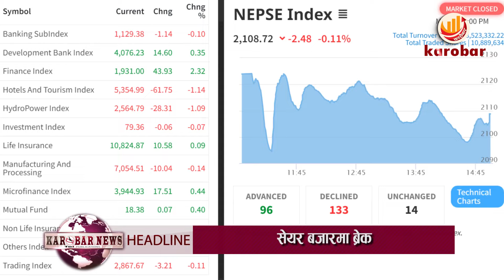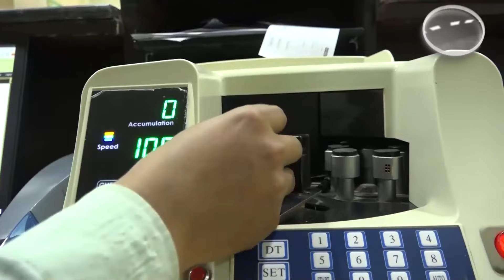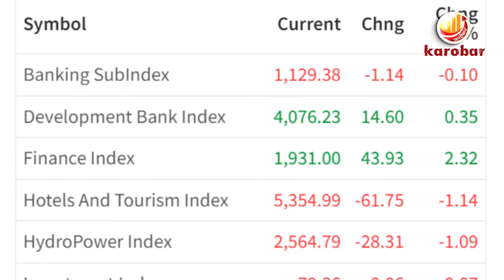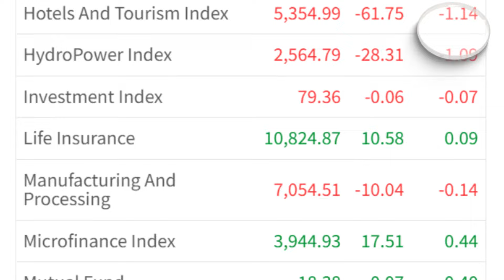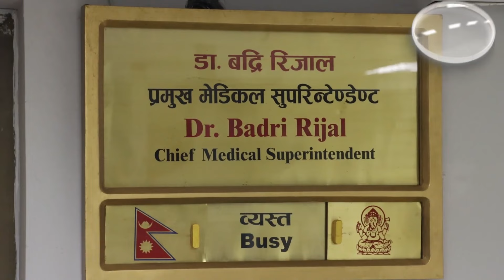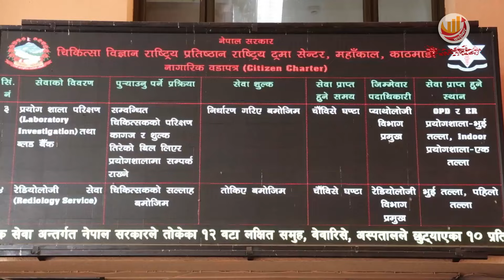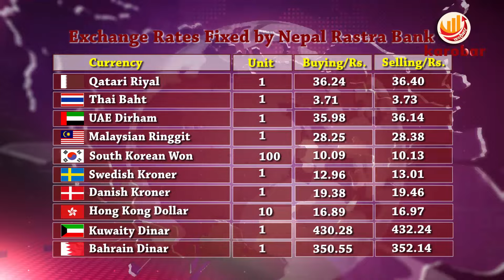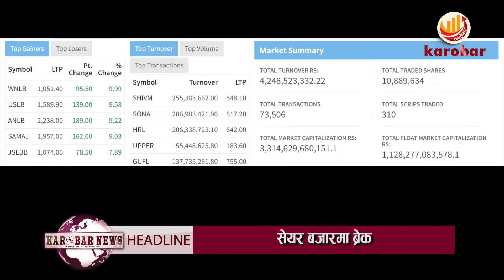KAROBAR NEWS20240313प्रचण्डलाई तेस्रोपटक विश्वासको मत,रवीलाई गृहमन्त्री बनाएकोप्रति काँग्रेसकोआपत्ती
प्रधानमन्त्रीमा प्रचण्डलाई तेस्रोपटक विश्वासको मत, रवीलाई गृहमन्त्री बनाएकोप्रति काँग्रेसको आपत्ती

KAROBAR NEWS || आज २०८० फागुन ३० गतेको कारोबार आर्थिक समाचार || Karobar Daily ||Today Business News || 13 March 2024

१. प्रधानमन्त्री दाहालले पाए १ सय ५७ सांसदको विश्वासको मत, विपक्षमा भने १ सय १० मत, देशमा महामारीका रुपमा फैलिएको पलायन र निराशा रोक्ने प्रधानमन्त्रीको उद्घोष ।
२. आफूले मनलाग्दी पैसा माग्यो भन्ने कुराको पुष्टि गरेर देखाउन पूर्वअर्थमन्त्री डा. महतलाई प्रधानमन्त्री दाहालको चुनौति ।
३. ठगी प्रकरणमा मुछिएका रवि लामिछानेलाई गृहमन्त्री बनाइएको भन्दै काँग्रेसको आपत्ती ।
४. राष्ट्रिय सभाका विषयगत समितिका सभापतिहरुको निर्वाचन चैत्र ४ गते हुने ।
५. बैंकिङ प्रणालीमा अधिक तरलता र कर्जा प्रवाह न्यून भएसँगै चैत्रको लागि अधिकांश वाणिज्य बैंकहरुको निक्षेपको ब्याजदर घट्यो, एनआईसी एसियाले मात्रै बढायो ।
६. बर्षमान पुनले अर्थमन्त्रालय सम्हालेसँगै लगातार बढ्दै आएको सेयर बजारमा बुधबार भने ब्रेक, कारोबार रकम समेत केही कमी ।
७. राष्ट्रिय स्तरको स्वास्थ्य पुनःस्थापना केन्द्र नहुँदा दुर्घटनामा अंगभंग भएका बिरामीको उपचारमा समस्या ।